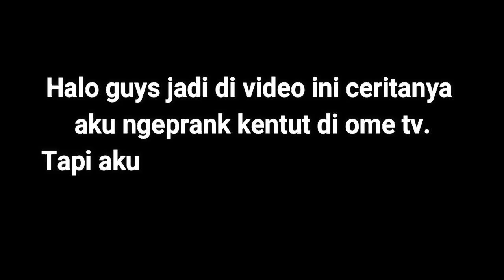PRANK KENTUT DI OME TV, NGAKAK BGT!!!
Halo guys, mulai sekarang aku akan live tiap hari di streamcraft.
So, bagi kalian yang mau nonton aku live bisa download app nya disini

Jangan lupa add ID aku MI60540, dan gunakan kode undangan nya.

Mabar Bareng?

ID ML: Vira Vioura

Kalau kalian suka dengan video aku jangan lupa tombol like dan subscribenya. Makasih juga untuk kalian yg selalu setia nonton video aku, keep support me :))